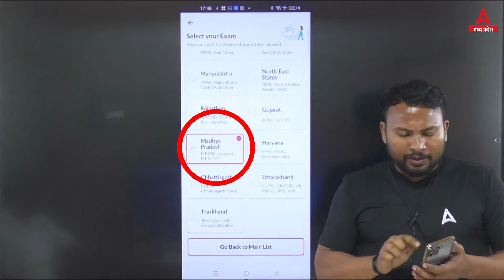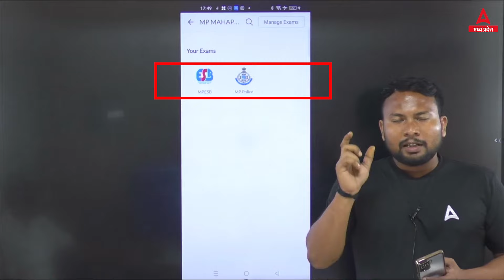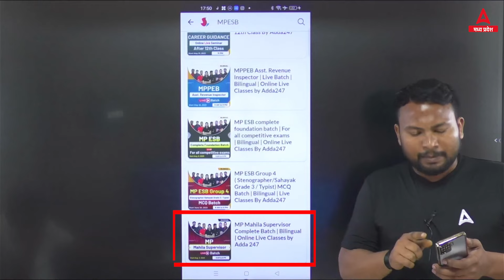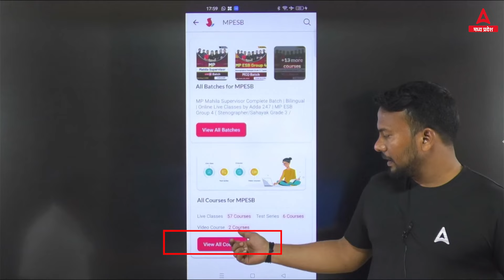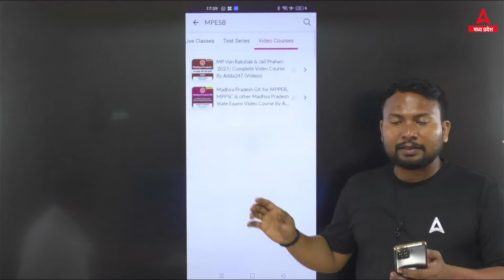How To Use Adda247 App | How To Watch Classes | MP Adda247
"MP Adda247" YouTube Channel पर आप सभी का स्वागत है | जहाँ हम कराते हैं MP में होने वाले सभी छोटे से बड़े Exams की तैयारी | जैसे - म. प्र. पुलिस कांस्टेबल, म. प्र. पटवारी ( Sub Group 2/4 ) , आबकारी विभाग , जेल प्रहरी ,MPPEB ,MPPSC, वन रक्षक , इत्यादि | साथ ही साथ आने वाले नए Notifications, exams से सम्बंधित नया अपडेट, बच्चों के लिए समय समय पर Tips | जिससे की सारे Students अपने Exams की तैयारी सही तरीके से करके अपने सरकारी जॉब के सपने को पूरा कर सकें | MP Adda247 के बहुत बच्चों को इसका लाभ मिला है |
अब बारी है आपकी, अपनी तैयारी को और भी मज़बूत करने की |

1️⃣ अच्छे शिक्षकों से सीखें
2️⃣ गहन विश्लेषण
3️⃣ परीक्षा योजना रणनीति
4️⃣सर्वश्रेष्ठ प्रश्न समाधान
5️⃣समय प्रबंधन

हो चूका है MP में ADDA247 का जबरदस्त आगाज 🔥